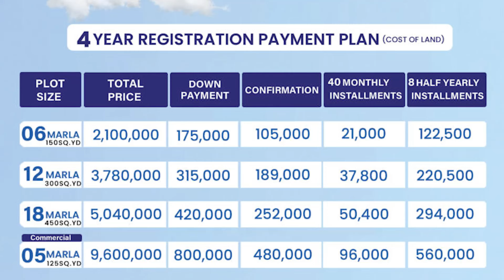Blue World City, Waterfront Block Balloted Plots, Plots for sale in Islamabad Rawalpindi, Investment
In This video we will share Information About Blue World City, Waterfront Block Balloted Plots, Plots for sale in Islamabad Rawalpindi, Investment

Islamabad Property
Kingdom Valley
Rudn Enclave
Hollywood Block
Shahid Afridi
Development Progress
Islamabad
Rawalpindi